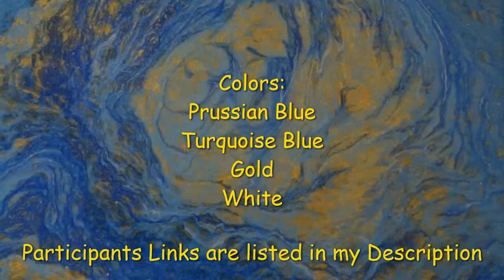(142) Little Pouring Art Family August Collaboration Acrylic Dutch Pour Painting /Random Acts of Art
Little Pouring Art Family August Collaboration
Acrylic Dutch Pour Painting For Random Acts Of Painting Posse Art
8x10 Canvas

                                                    Participants Links

Paints are as follows:
Master's Touch Titanium White
Folk Art Pure Prussian Blue
Deco Art Americana Turquoise Blue
Deco Art Metallics 24K Gold

All Paints are mixed:
1 part Paint
1 part Flood Floetrol
1 part Pouring Medium (70% Glue-all & 30% Water)

"Random Acts of Painting Posse Art"  is a public Facebook page.
It is for pictures of small artwork that has been left by the Artist Group
"Painting Posse" to be found in a public place for anyone to find and keep.
It is an Art Abandonment Act to spread joy worldwide. Check This page on
a regular basis to see if artwork has been left in your area. The artist
leaving the artwork will leave clues where to find their art pieces on their Instagram,

() Art Abandonment Act